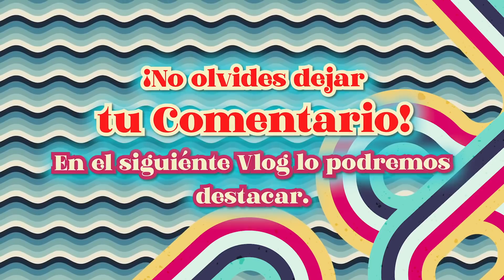Pepe Aguilar - El Vlog 240 - Cabalgando en Zacatecas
La mejor experiencia de la vida de rancho es poder conectar con estos hermosos y nobles animales, los caballos.

Los invito a ElVlog de esta semana, disfruten verlo tanto como yo disfruté realizarlo.